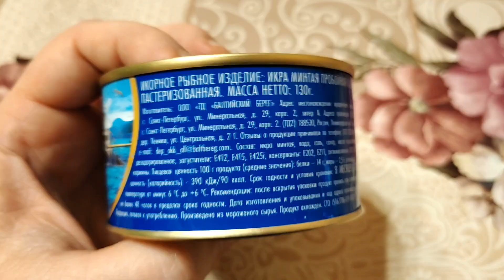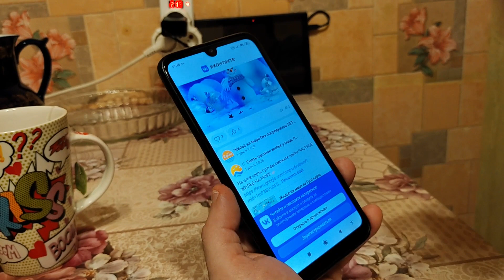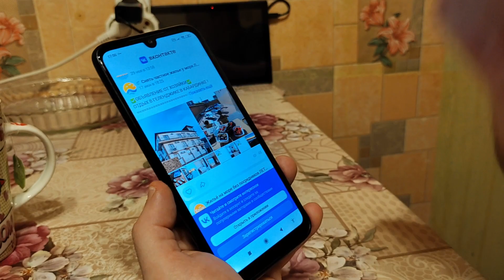Икра минтая в банке консервы Балтийский берег распаковка и наши отзывы !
Вкусная или плохая икра минтая в банке фирмы Балтийский берег ? Стоит ли покупать к празднику на праздничный стол консервы икру рыбы минтай от Балтийского берега ? К Новому году мы решили купить банку консервы соленой икры, но не удержались и заранее открыли эту баночку с солёной икрой, чтобы ее попробовать и снять для вас икорную распаковку ) Эта соленая икорка (икорное рыбное изделие, морепродукты) отлично подойдет на бутерброды, а также из икры минтая люди умудряются делать праздничные салаты такие как сельдь под шубой, мимоза и т.д. Как выглядит икра, ее обзор и наши отзывы смотрите в этом видео 👉🏻

0:00 - вступление
0:33 - состав икры
0:56 - распаковка
2:29 - связь с нами